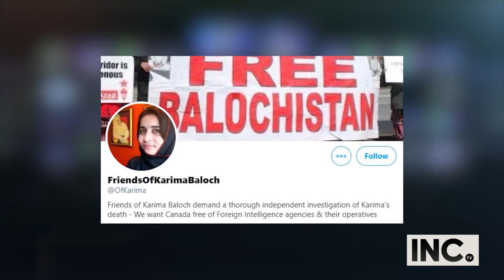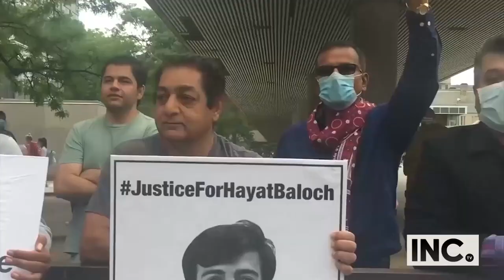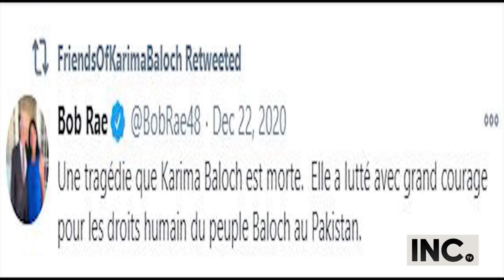Tarek Fatah & Burzine Waghmar urge Canadian Government to revisit diplomatic relations with Pakistan